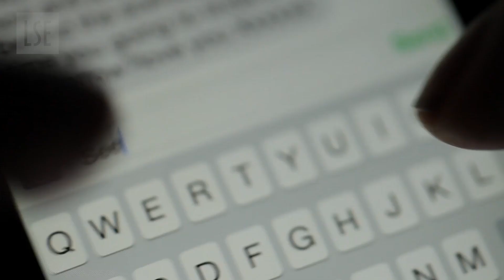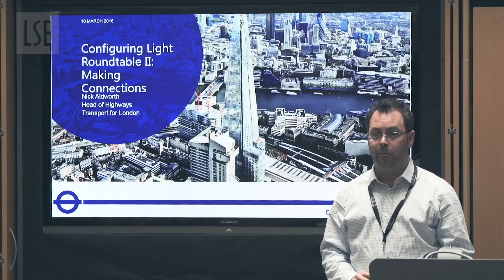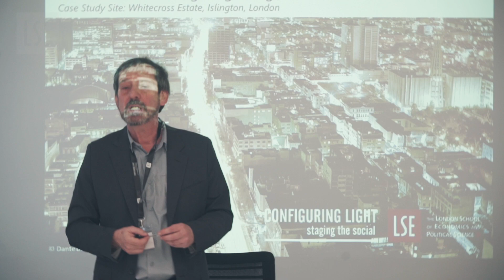LSE Research | Tackling Lighting Inequalities – by Configuring Light/Staging the Social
Light is fundamental to social life. Light, by the same token, can play a key role in reproducing urban inequalities.

This film follows the Configuring Light Roundtables project which sets out to explore light as critical urban material and map out how social research and cross-disciplinary collaboration can help make our cities better and more equitable – by day and night.